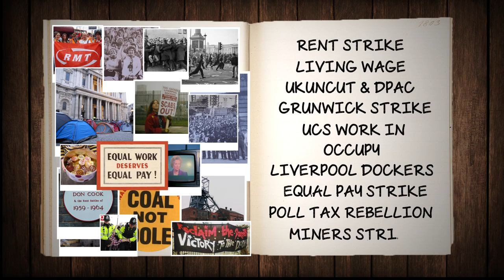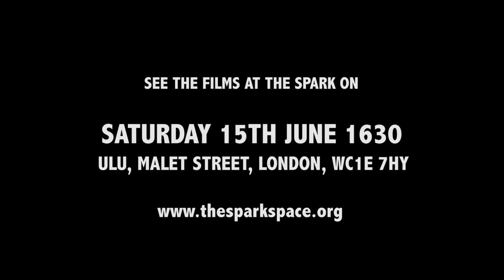Trailer: UK Economic Justice Movement Film Exhibition